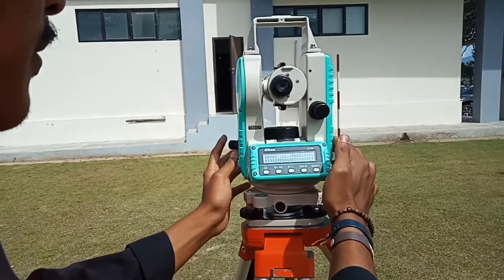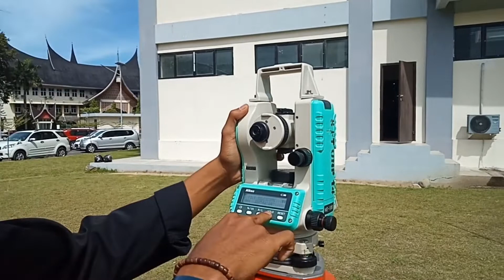Tutorial penggunaan alat theodolite dengan pengkuran metode memancar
Ini adalah tutorial sederhana untuk pengukuran metode memancar yang di buat dengan waktu sesingkat singkat mungkin